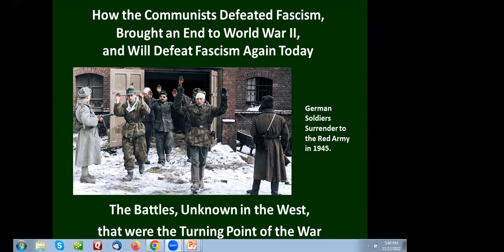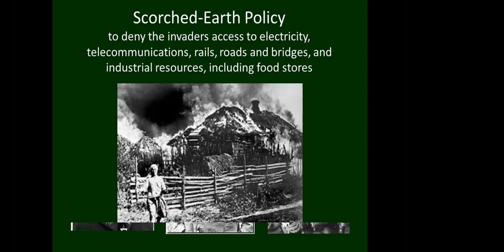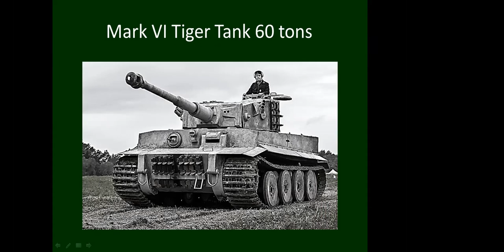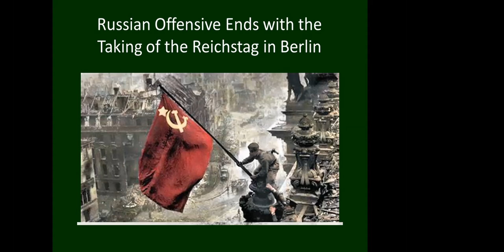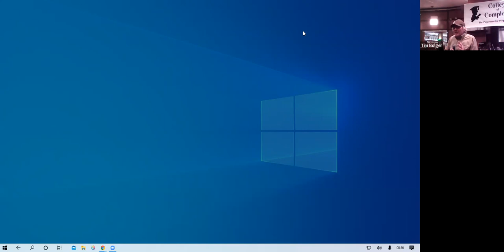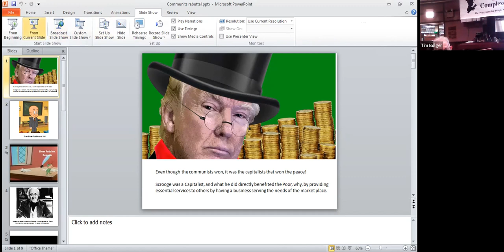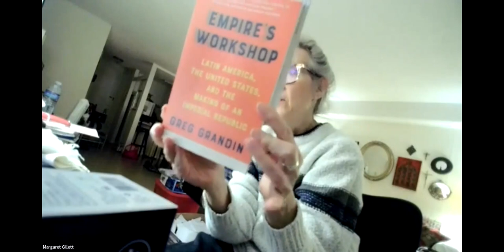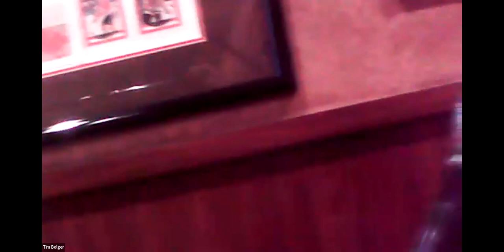C of C 11-12-2022 How the Communists Defeated Fascism, Brought an End to World War II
How the Communists Defeated Fascism, Brought an End to World War II, and Will Defeat Fascism Again Today
A Look at Battles in that Historic Struggle Unknown in the West

Meeting #3,692 - Charles Paidock, historian, and advocate of sundry socialist applications as public policy
​Speaker states that: "Starting with he Spanish Civil War, Adolf Hitler and the Nazi embarked on a campaign to rid the world of communism, assembled an army of three and a half-million soldiers to invade the USSR, which ended with the red flag being flown over the Reichstag in Berlin.  We will look at the heroic efforts to repel and defeat fascism in this regard, such as battles that are largely unknown in the West.

We will then transition to modern times and the re-appearance of fascism, this time in the US, and how those of socialist persuasion, who seek a shared ecological economy, advance an agenda antithetical to fascism."